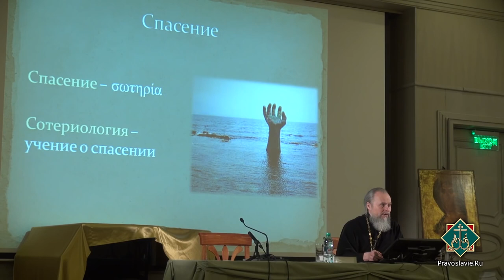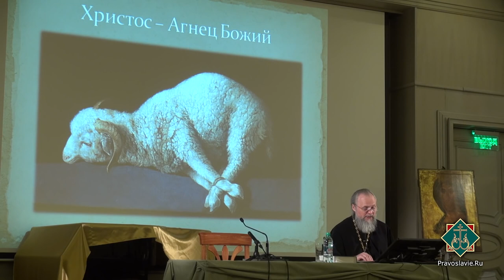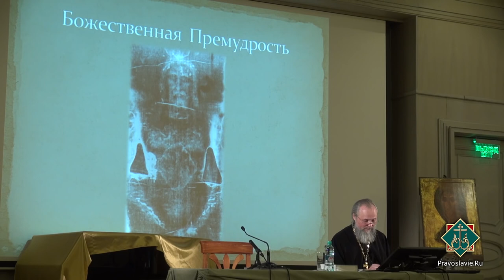Православное учение об искуплении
Православные просветительские курсы, цикл "Догматическое богословие".
Лектор: Протоиерей Вадим Леонов

В лекции рассмотрены вопросы:
• Тайна Искупления и способы ее изъяснения
• Христос - Агнец
• Христос - Новый Адам
• Христос – Премудрость